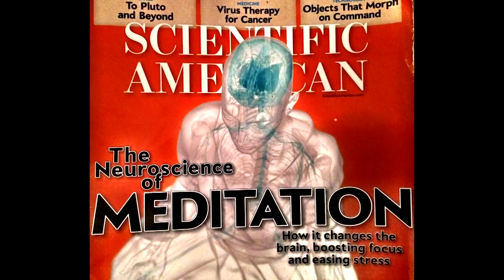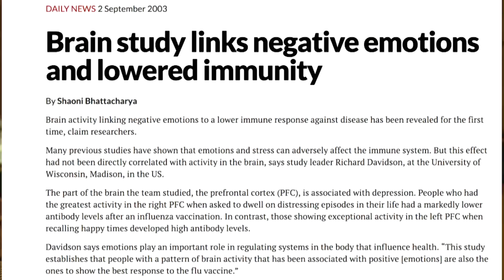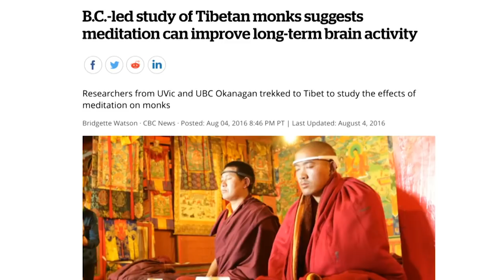Conversations in Science with Dan Rather and the Dalai Lama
The Dalai Lama has always had a keen interest in science. In this interview from 2008, Dan Rather and His Holiness talk science and what we can learn from the practice of meditation.

This interview was filmed in 2008 for a series on the mind and the brain. This video is a collaboration between the Lasker Foundation and iBiology.